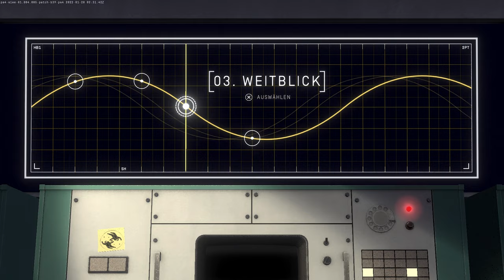Heavenly Bodies | Going Up? | Trophy | Achievement Guide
Heavenly Bodies | Going Up? | Trophy | Gamerscore | Achievements Guide.
Get into the telescope assembly bay.

Heavenly Bodies | Nach oben? | Trophäe | Erfolg | Errungenschaften | Achievement | Achievements.
Gehe in die Teleskop-Montagehalle.

8K 60FPS is ready at Friday
8K 60FPS ist am Freitag fertig
Lukinator 2321